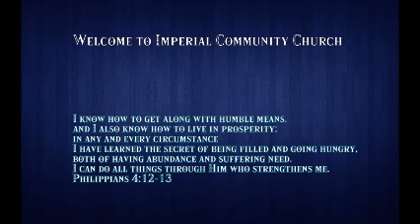Imperial Community Church - Pastor Jim Simpson - Daniel Part 2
Part 2 in a series on the book of Daniel.